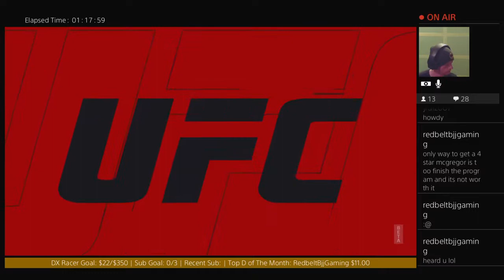UFC 3 KO Ranked UT Sub Sunday Special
Beatiful KO to celebrate Sub Sunday.